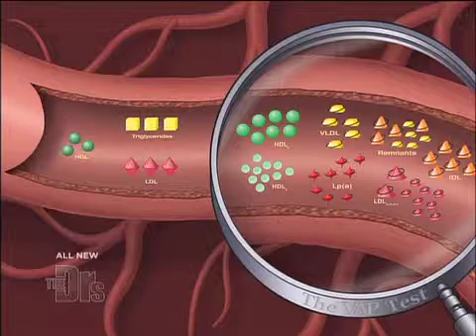VAP Test Medical Course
The VAP test identifies hidden cholesterol issues that can increase the risk of heart disease or diabetes even if your routine cholesterol test results are normal. See Christine s results. rn